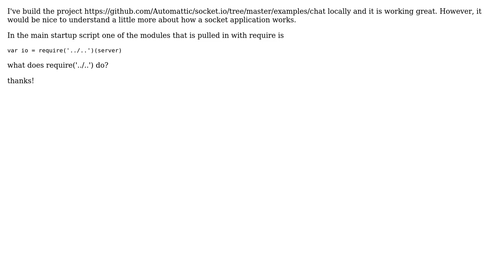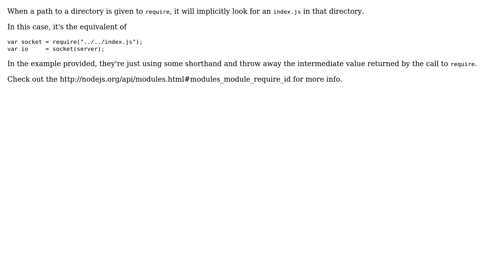What does var io = require('../..')(server) do? (2 Solutions!!)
What does var io = require('../..')(server) do?

With thanks & praise to God, and with thanks to the many people who have made this project possible! | Content (except music & images) licensed under CC BY-SA | Music | Images & others | With thanks to user macek user H. Mahida user Aaron and the Stack Exchange Network Trademarks are property of their respective owners. You are responsible for your own actions.